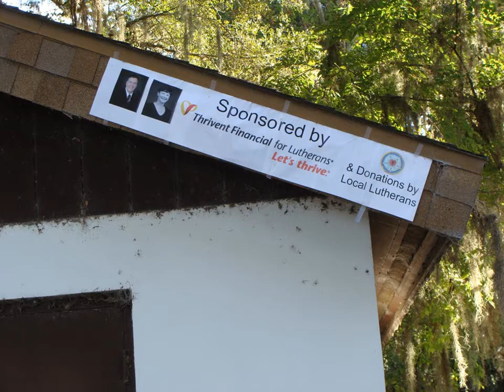Building the Labyrinth - St Mark by the Sea Lutheran - Sponsored by Thrivent Financial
Building the Labyrinth at St Mark by the Sea in Palm Coast, Florida - Sponsored by Thrivent Financial.  Built December 2 & 3, 2011.  Dedicated December 4, 2011.